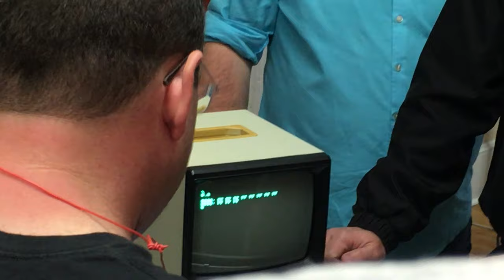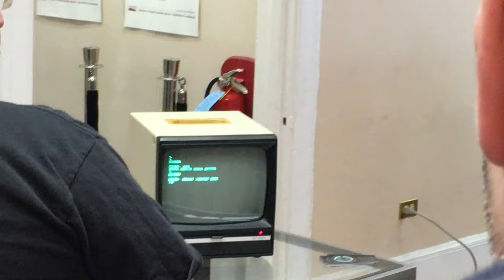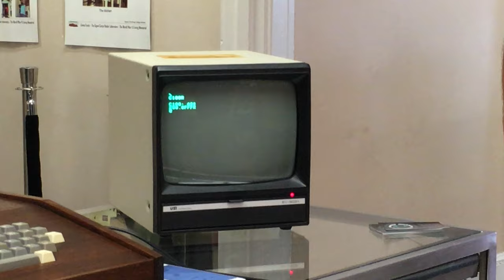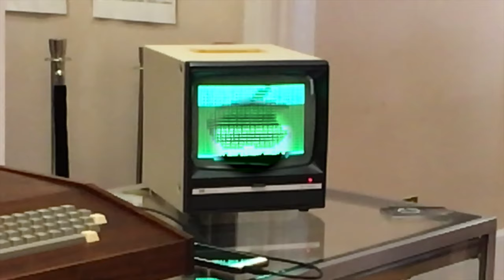VCF East XI (2016): Demo of an NTI Apple-1 in original byte shop case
NTI Apple-1 in original byte shop case at VCF East XI (2016)

Correction from the presenter, Corey Cohen:
"It’s an NTI Apple-1 in original byte shop case. The first 100 boards were called byteshop boards. The second batch of 75 were call NTI and the case here is an original Byteshop case that could have been bought with either board but only from the byte shop. There are only 5 known intact byteshop cases.  Running Apple-1 are less than 15, total known surviving boards are less than 70."

Shot in 4k on an iPhone 6s.